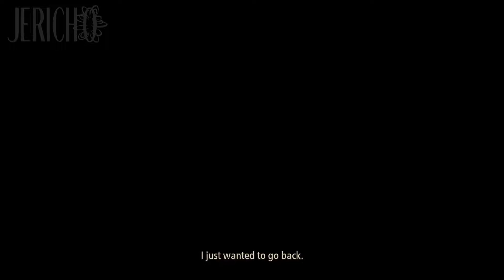Tales of Arise - Memories (43)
Tales of Arise story focused gameplay series:

A man unable to feel pain and a woman cursed to harm any who touch her find each other amidst a revolt and rescue gone wrong.  Yet their strange pasts and uncommon abilities may lead to the changes needed to save everyone from the corruption that already plagues the world.  Fight in the resistance to overthrow the Lords of Renan in Tales of Arise!

Tales of Arise is developed by Bandai Namco. Published by Bandai Namco.
Thank you for making an amazing game, Bandai Namco!